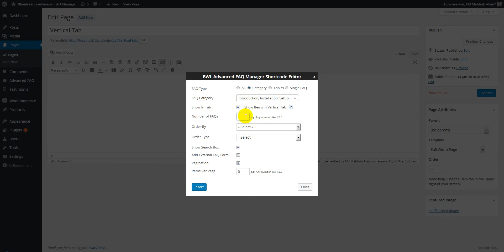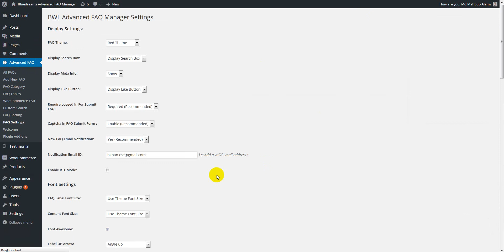How To Display FAQs in Vertical Tab | BWL Advanced FAQ Manager | WordPress Plugin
Check FAQ Plugin Demo.